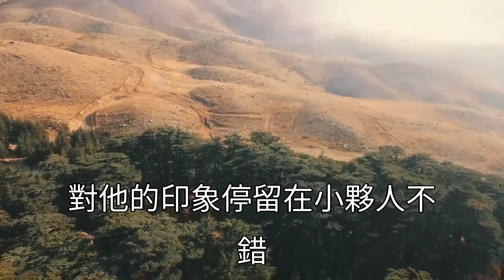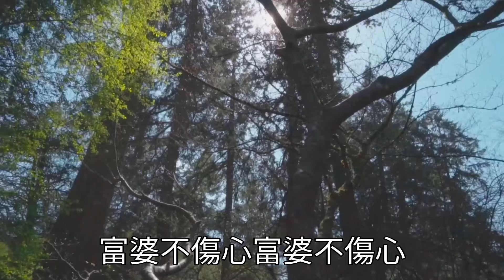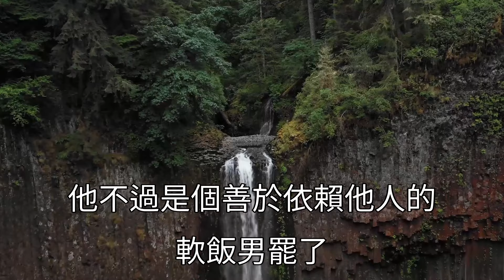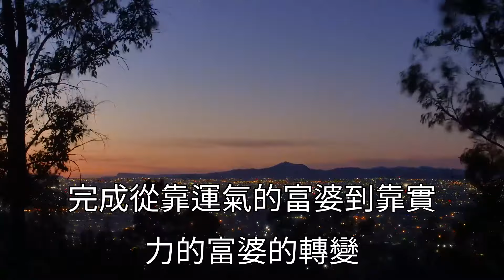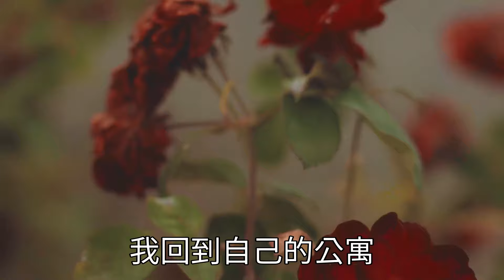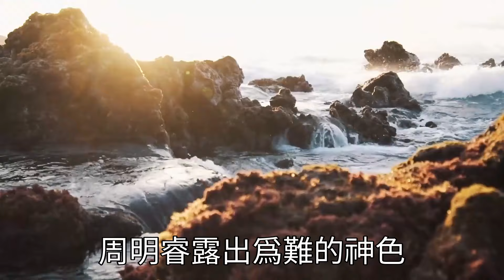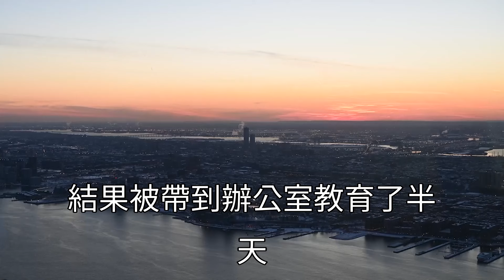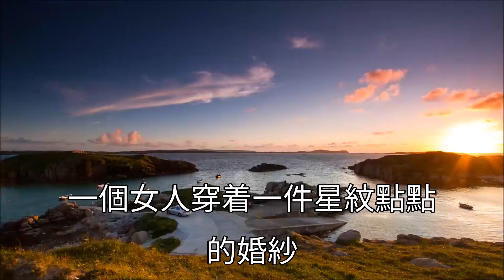彩票中2.6億準備告訴男友時，他收到研究生通知書當即甩了我，還罵我是窮酸的倒貼貨，我轉身買千萬別墅百萬豪車，隔天渣男跪我家狂扇巴掌求原諒